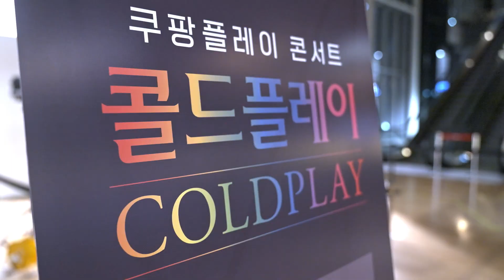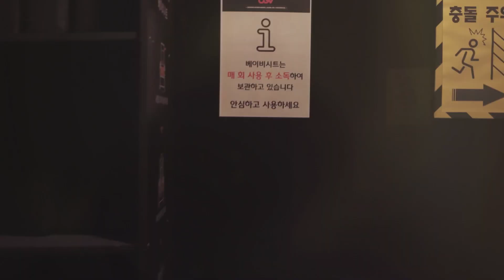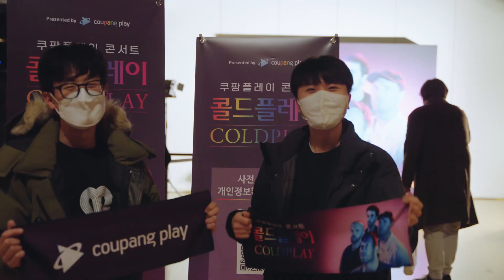함께보는 쿠플콘 현장 영상ㅣ쿠팡플레이 콘서트: 콜드플레이ㅣ콜드플레이ㅣ쿠팡플레이ㅣ쿠팡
바로 한달 전! 기억나시나요?
우리를 함께 뛰게 했던 콜드플레이 콘서트💥

다음에 함께 보고 싶은 쿠팡플레이 콘텐츠를 댓글로 남겨주시면, 총 100분을 선정해 ‘콜드플레이 굿즈’를 선물로 드립니다.

[콜드플레이 굿즈]
- 콜드플레이 앨범(Music of The Spheres)
- 쿠팡플레이 X 콜드플레이 레플리카

[이벤트 기간]
1/4(화) ~ 1/17(월) 2주간

[당첨자 발표]
1/18일 주 개별 메일 발송 + 커뮤니티 공지